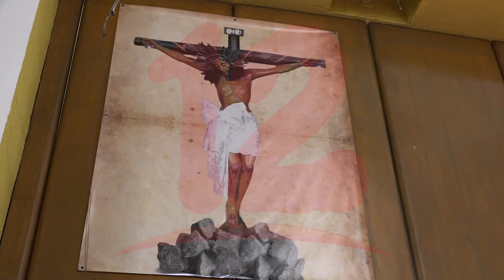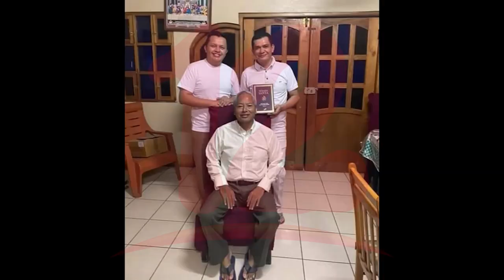Se suma un sacerdote más a la lista de fallecidos por covid-19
Noticias12Nicaragua Se suma un sacerdote más a la lista de fallecidos por covid-19, el padre Dámaso Suazo se rindió a la muerte el día de hoy tras haber estado varios días hospitalizado.